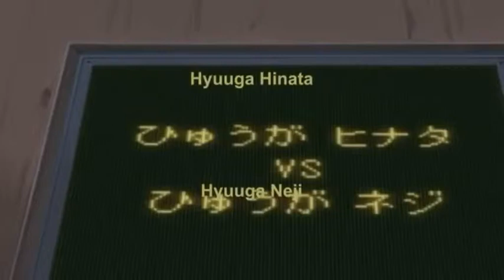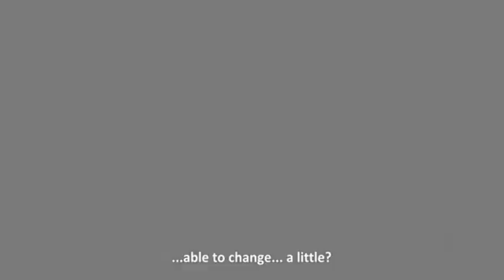Hinata Tribute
A Hinata Tribute vid. Hope yawl like it. :)

Song 1 - Nickelback - I'd Come For You
Song 2 - Listen To Your Heart - Techno Remix